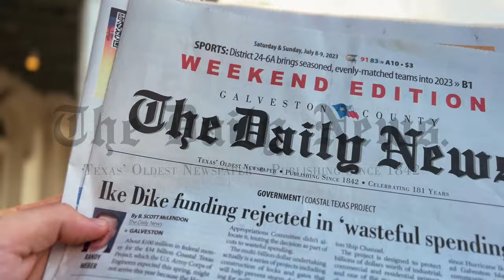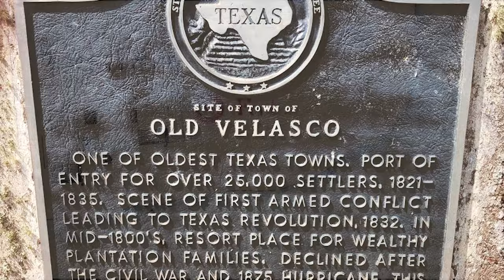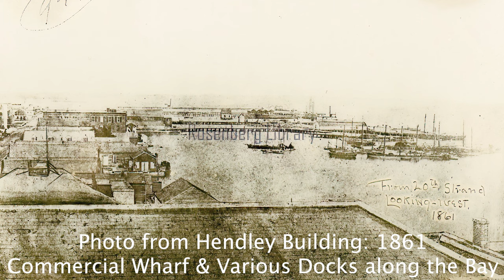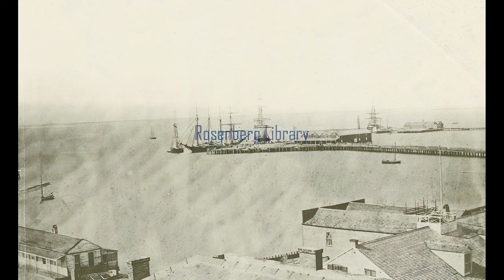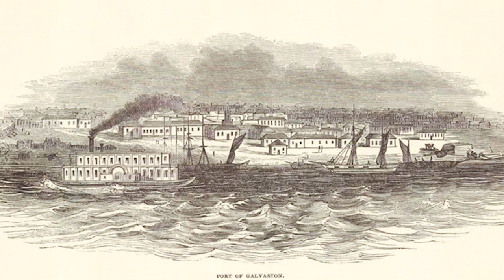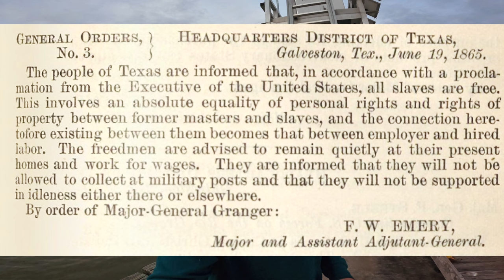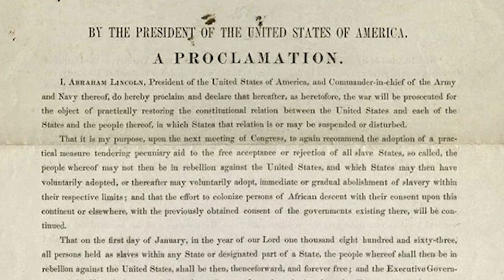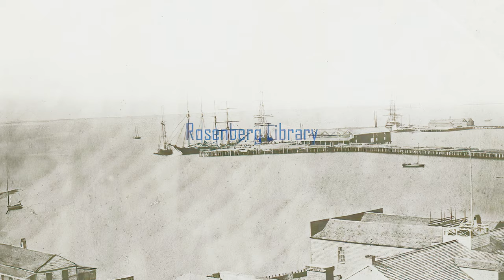From Commerce to Conflict: Kuhn's Wharf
I explore one of Galveston's lost wharves that helped build the Republic of Texas and spur investment in Galveston Island in the 1840s and 1850s. Kuhn's Wharf and the long wooden piers that adorned the young port of Galveston attracted a population and commerce to Galveston Island, making it one of the richest cities in the republic, state, and United States through the 1800s.

Author and historian Ed Cotham Jr helps tell the story of the Battle of Galveston, which took place around Kuhn's Wharf and the Hendley Building on the Strand. Check out the Full Podcast with Mr. Ed Cotham Jr. on the Galveston Unscripted Podcast feed and Youtube.

Galveston Unscripted is your gateway to the heart and soul of Galveston, Texas. Dive into captivating tales of Galveston's history, explore the breathtaking stories, and discover the vibrant cultural gems of Galveston.

Check out the podcast and audio tour that is transforming Galveston into the world's largest free museum!